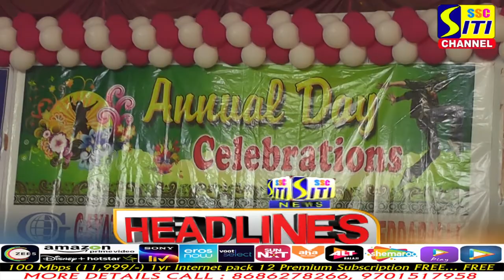SITINEWS HEADLINES 07-05-2022